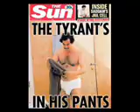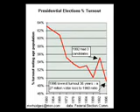Bill Clinton Song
Bill Clinton sings about Iraq